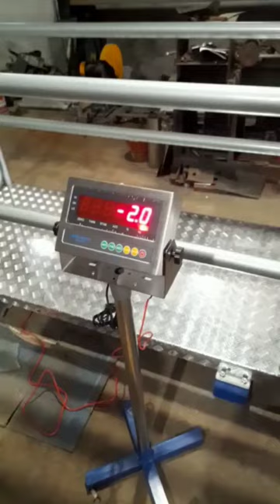Digital weighing equipment testing for cattle and sheep